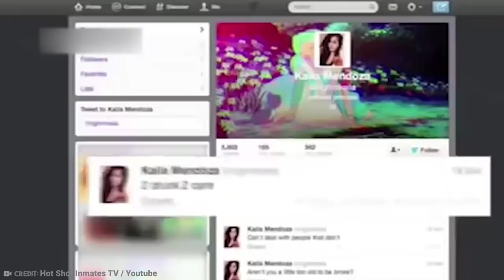This Is How Convicts Reacted After Hearing Their Sentence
"Don't do the crime if you can't do the time." That's the old saying, right? But most criminals seem to live without thinking about the consequences. Today, we're looking at the criminals who somehow thought the judge would let them go. Spoiler alert: they don't. From a literal gagging order to a guy who decided to cause a scene, let's see the 20 Craziest Reactions Of Convicts After Given A Life Sentence!